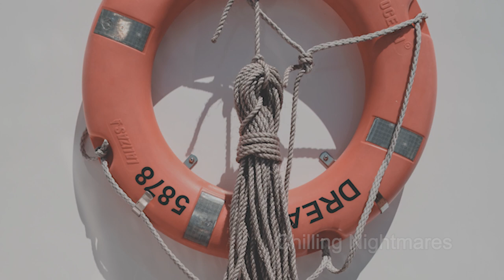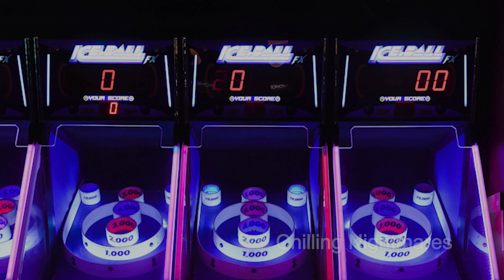3 True Scary Stories Cruise Ship Horror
3 True Scary Stories Cruise Ship Horror Stories that will frighten you.